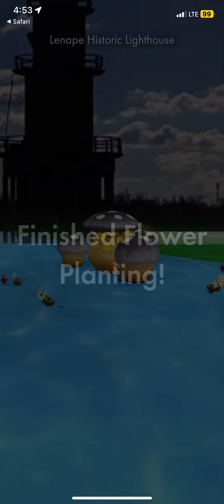Pikmin Bloom: Getting Four Stars While Freeing The Singing Tower